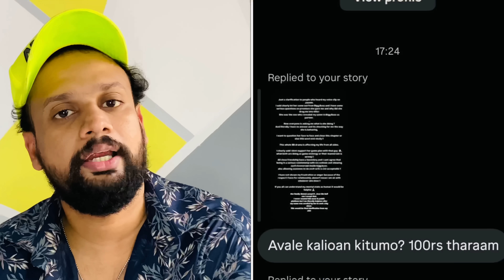JASMINE JAFFAR | GABRI | AFSAL AMEER | NORAH | BIGG BOSS MALAYALAM SEASON 6